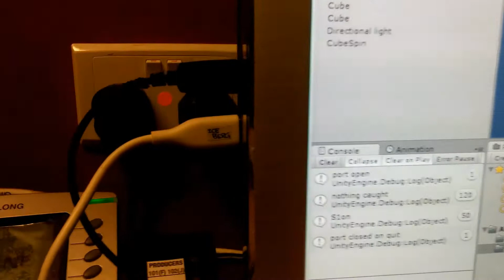Unity3D Serial Port Ranging Sensor Test v01 01 - 20141114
Unity3D receiving data from a ranging sensor.
Using a Ultrasonic Ranging Module HC - SR04 - Micropik, through a FTDI-RS232 interface.

I did not program the chip. I merely set up Unity to listen to the signal from the COM port.

Edit:
I set up a second test with an array of sensors this time :